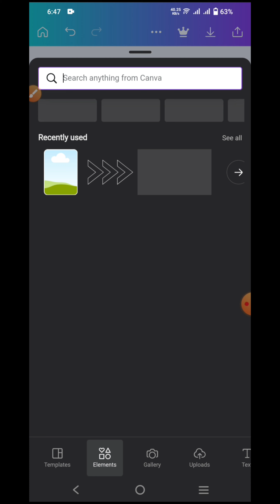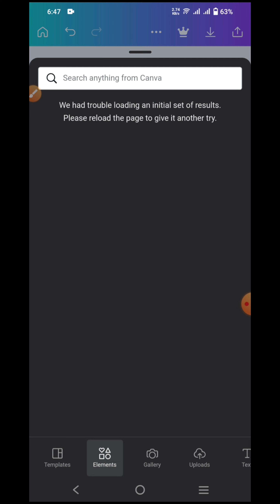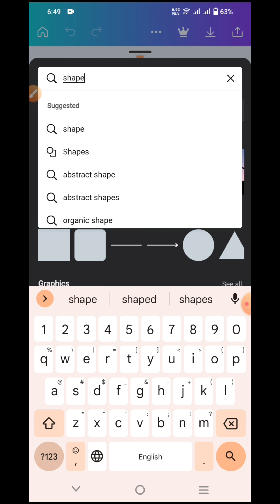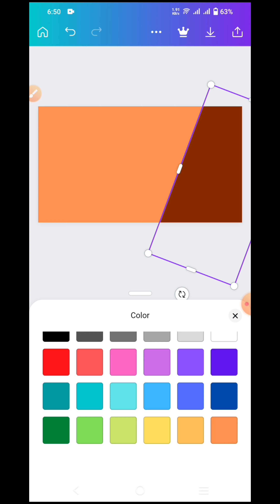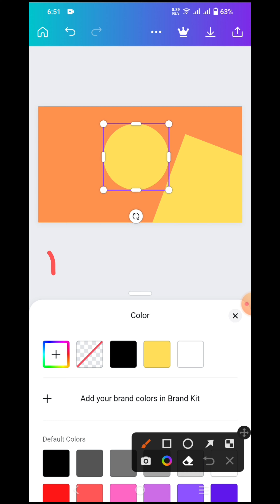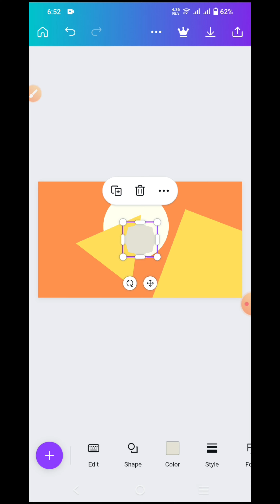Canva Tutorial Urdu/Hindi: Lesson # 3 How we use shape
In this video i will teach you how we add shapes in design and play with them according to your requirements.